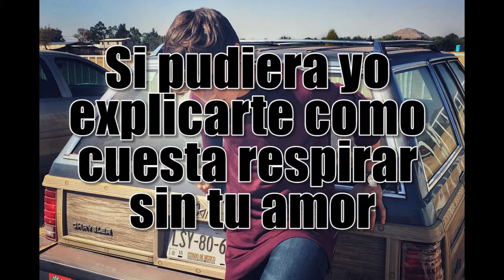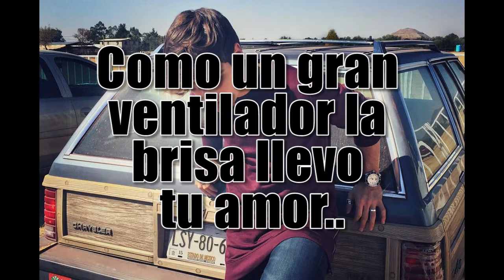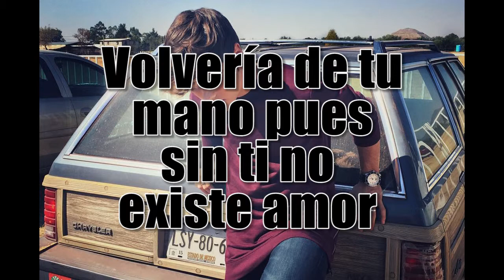Así Es Tu Amor (Lyrics) || Abraham Mateo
Music video by Abraham Mateo performing Así Es Tu Amor (Audio). (C)2015 Sony Music Entertainment España, S.L.